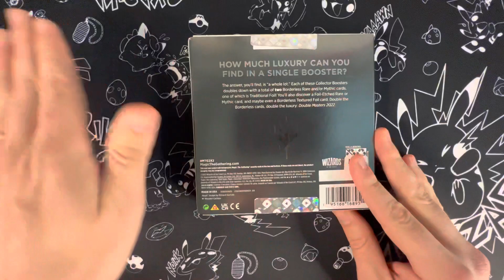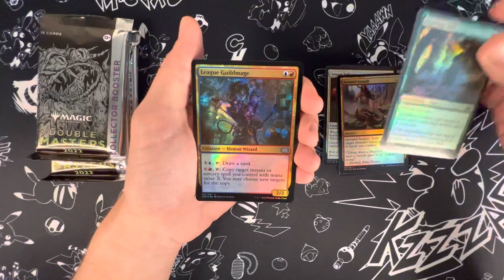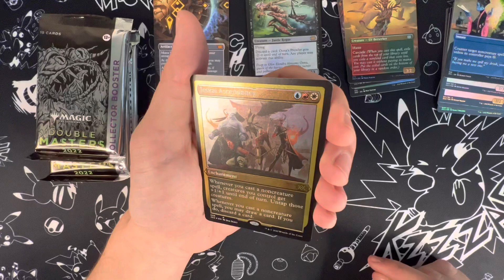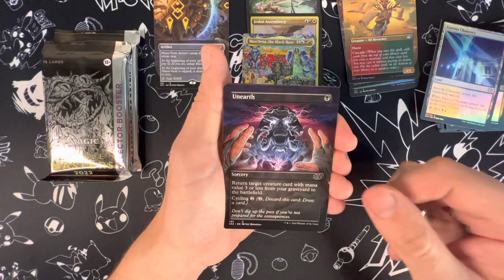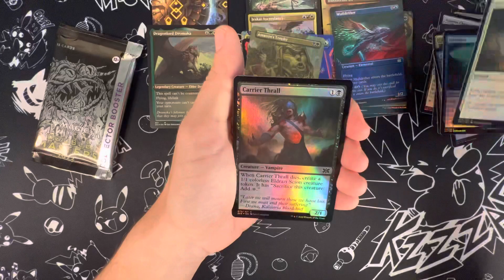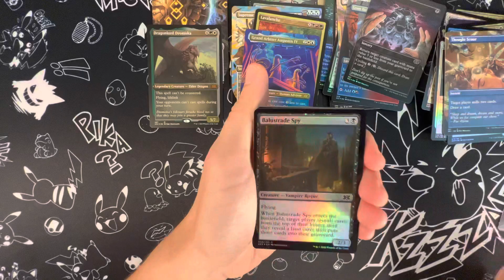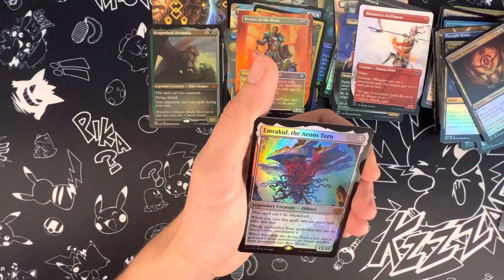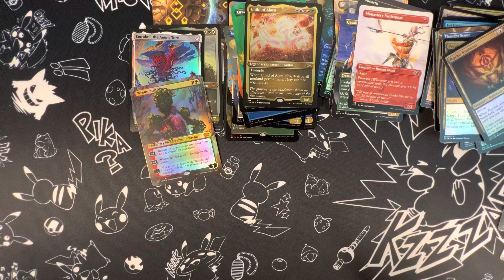Magic: The Gathering Double Masters 2022 Collectors Booster Box is INSANE